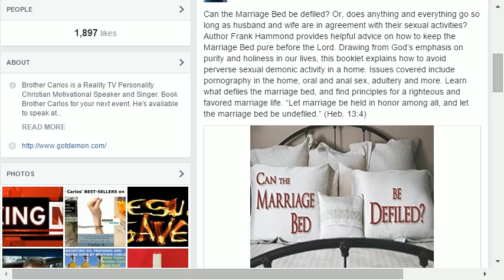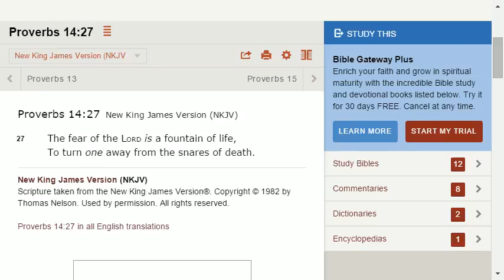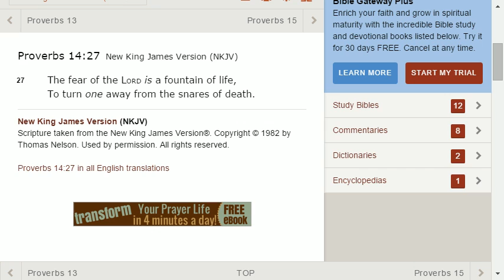Satanic Altars in Homes and Businesses, Hypnotism, Etc. Brother Carlos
***DAILY PRAYER CAMPAIGNS ((( 8 am & 6 pm Pacific Standard Time))):
- MONDAY:  "IMPOSSIBLE" & "ANOINTING WATER" CAMPAIGNS, by Brother Carlos
- WEDNESDAY: "ANOINTING FOR MINISTRY" & "FAMILY RESTORATION" CAMPAIGNS, by Brother Carlos
- THURSDAY: "ANOINTING OIL" & "MIRACLE" PRAYER CAMPAIGNS, by Brother Carlos
-FRIDAY: "THE BLOOD OF THE LAMB" & "CURSE BREAKING" CAMPAIGNS, by Brother Carlos
***FRIDAY NIGHT @ 8:30 PST: (((LIVE))) HOUSE CLEANSING BROADCAST, led by Brother Carlos